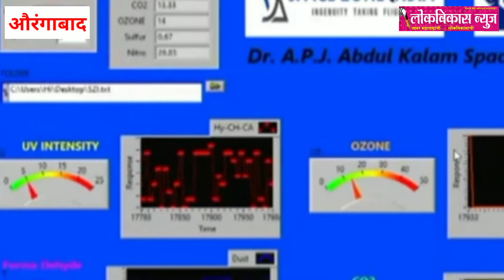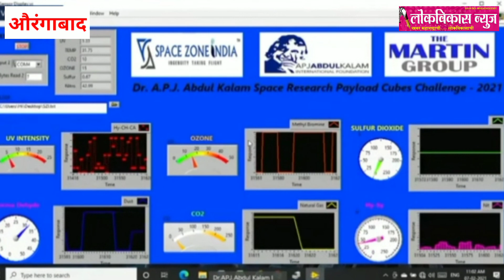औरंगाबाद मनपा विद्यालयातील विद्यार्थ्यांनी बनवलेल्या उपग्रहाची गिनीज बुक ऑफ वर्ल्ड रेकॉर्डमध्ये नोंद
औरंगाबाद मनपा विद्यालयातील विद्यार्थ्यांनी बनवलेल्या उपग्रहाची अवकाशात झेप गिनीज बुक वर्ल्ड रेकॉर्ड मध्ये होणार नोंद